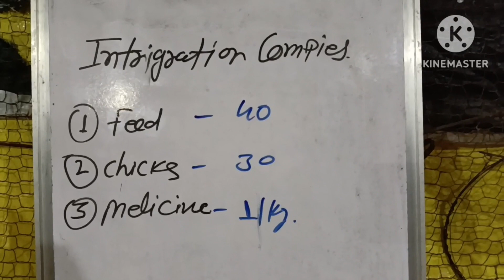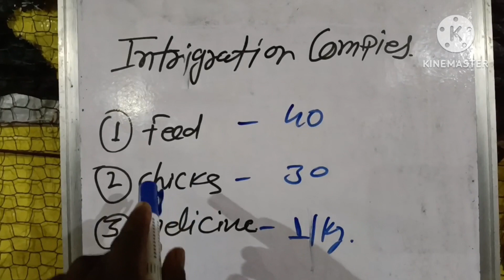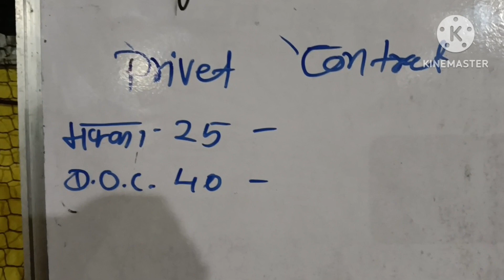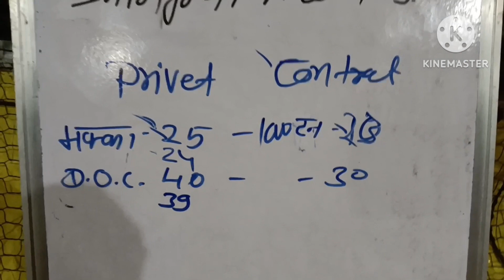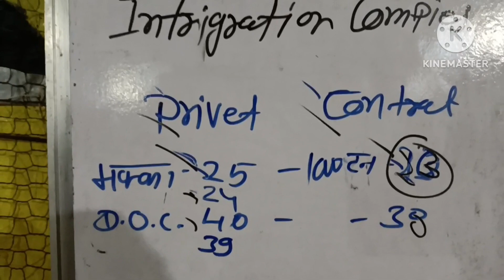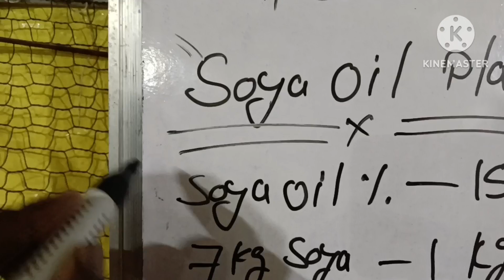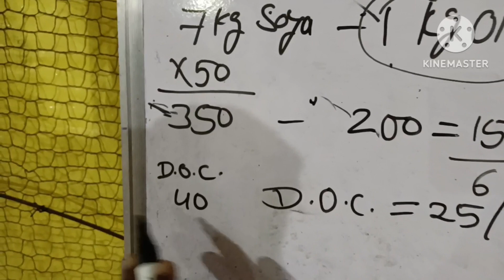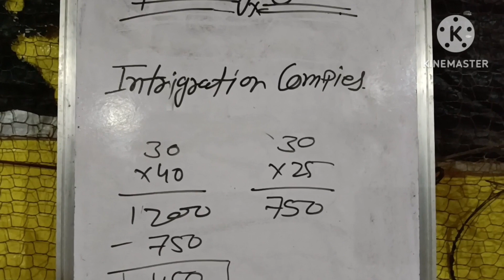मुर्गियों के लिए सबसे अच्छा और सस्ता फीड कैसे बनाए (Low Cost Broiler Poulty Feed Manufacturing)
इस वीडियो में हमने कॉन्ट्रैक्ट फार्मिंग कंपनियां जैसे सुगुना फूड्स आईबी विंकीज तथा तमाम कंपनियां कम लागत में कैसे अपने जाने को तैयार कर लेती है और मार्केट रेट कम होने के बावजूद भी कैसे प्रॉफिट कमा लेती है इस वीडियो में हमने कम लागत में दाना बनाने का तरीका और मार्केट में कम लागत में भी कैसे प्रॉफिट कमाया जाए उसके ऊपर हमने बातचीत की है